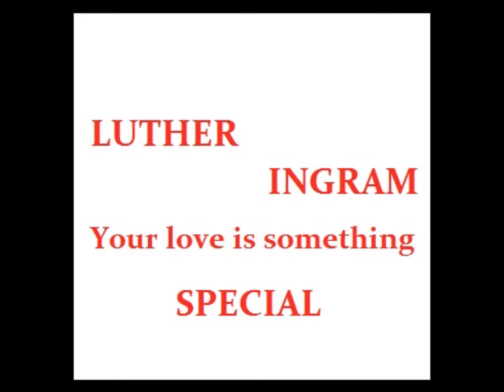LUTHER INGRAM your love is something special